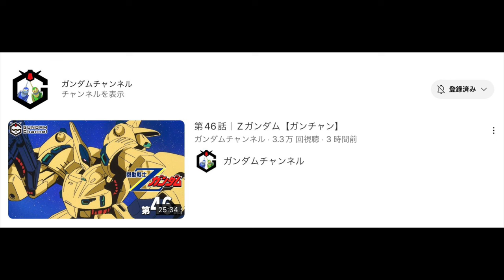【UCエンゲージ】聖なる日ですが言わせて【ガンダムUCE】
元声優がお届けする、ガンダムチャンネルです！

【神動画】
↓『一生に一度の、奇跡』↓